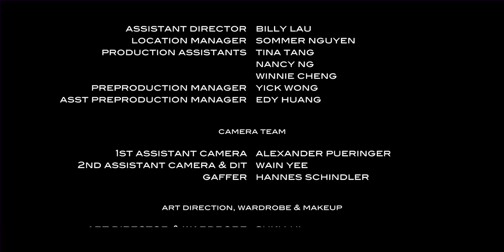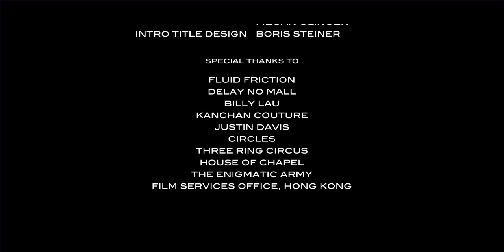LUMINA Webisode 2: Wake Up Call (HD, Closed Captions, Web Series)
If you are new to LUMINA the Web Series, please start with the first webisode on this link:

SYNOPSIS:

After a long night of flirtation with Ryder Lee (Michael Chan), Lumina Wong (JuJu Chan) skips work and is caught out by her boss's nephew and her best friend, Teddy Waits (Vince Matthew Chung).

LUMINA is a nine part fantasy thriller series written and directed by Jennifer Thym. New webisodes will be added every Tuesday! Read more about LUMINA on:

END CREDIT SONG:

"Grey" by LGF, courtesy of the Enigmatic Army

CAST:

LUMINA WONG - JuJu Chan
JAMES WESTON - Lawrence Jacob Milman
ELIZA CHAN - Shell Z. Zhu
TEDDY WAITS - Vince Matthew Chung
DITA SAUNDERS - Aisling Kinsella
EBEN SANCHEZ - Jacob ZIacan

CREW:

DP's - XiaoSu Han and Andreas Thalhammer
Editor - Bettina Enigl
Sound Designer & Composer - Ben Robinson

CLOSED CAPTIONS:

Chinese Traditional (繁體中文) - JuJu Chan

French (Français) - Gabriel Prevot

Japanese (日本語) - Radwynn

Norwegian (Norsk) - Eli Wormdahl